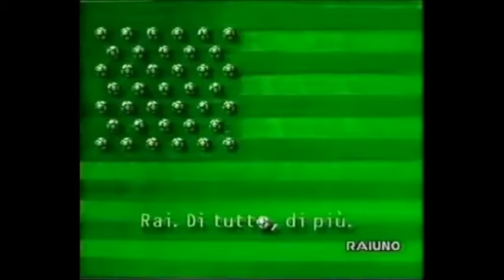Spot "Rai-Mondiali" (1994)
"Tutta l'America sta facendo il nostro gioco"
Datato 1994.